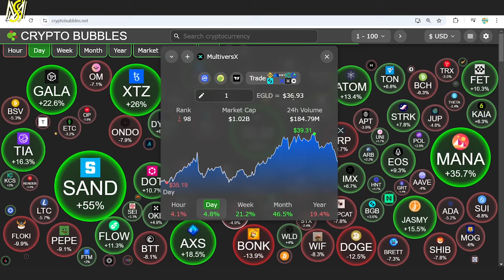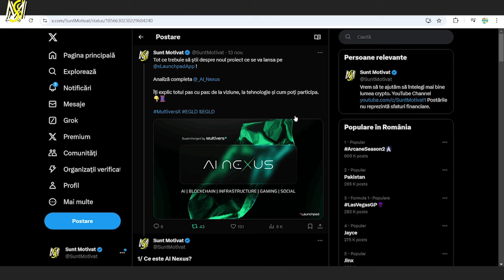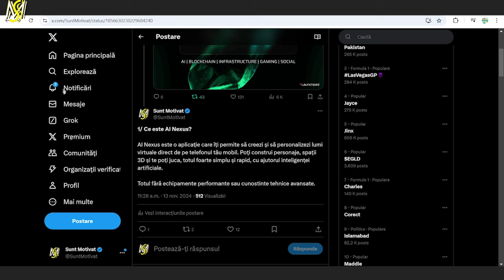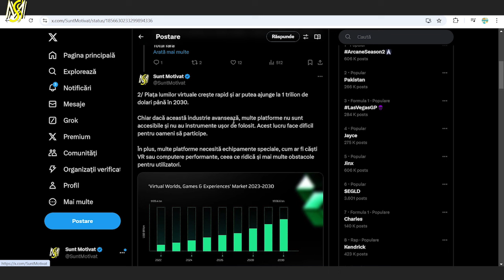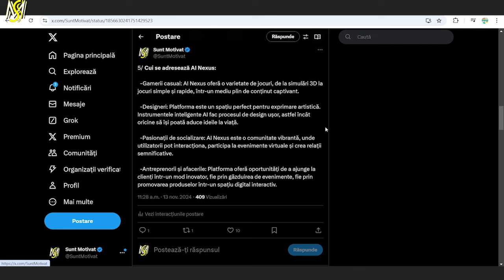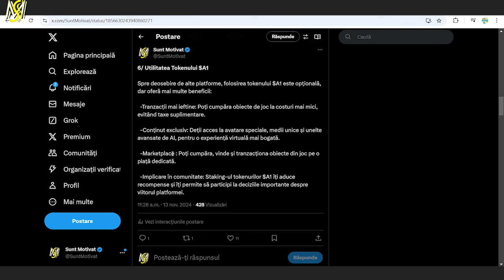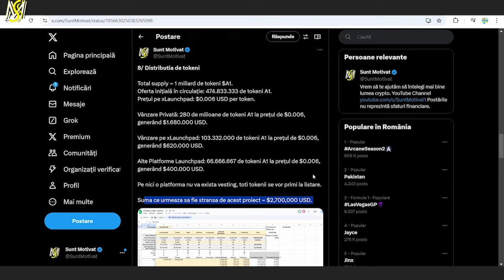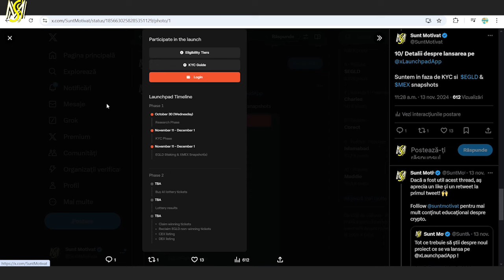EGLD ȘI DOT SE TREZESC! CE URMEAZĂ? + PROIECT EXPLOZIV PE LAUNCHPAD-ul MultiversX? 🚀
EGLD și DOT se trezesc! Descoperă ultimele cresteri, trendurile actuale și tot ce trebuie să știi despre noul proiect lansat pe Launchpad-ul MultiversX. Pregătește-te să profiți de noile oportunități din piața crypto! 🔥

🔥 Alătură-te acestui canal pentru a primi acces la beneficii:
🔥 Crează-ți cont pe Binance și primești 10% reducere din fee-urile de tranzacționare + un cupon de 100$ pentru comisioanele de tranzacții (cuponul îl primești dacă depui minim 50$ în primele 14 zile de la inscriere):

🔥 Bybit - Crează-ți cont pe Bybit, depune minim 100 USDT în primele 7 zile și primești o poziție de 500 USDT (long sau short):

🔥 xPortal - Primești 5$ în EGLD, la o investiție minimă de 100$ în EGLD, dacă îți faci cont:

⚠️ Nu apăsa pe acest link!
00:00 Intro
01:30 Piața Crypto
02:00 Oportunitati
02:40 DOT
03:18 noul proiect pe XLaunchpad - AI NEXUS